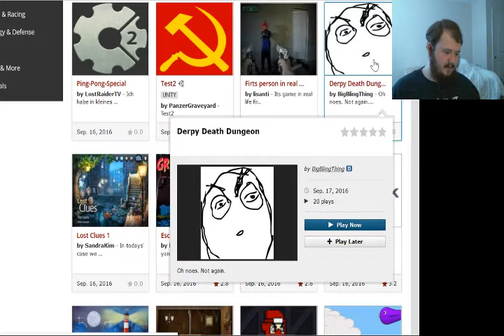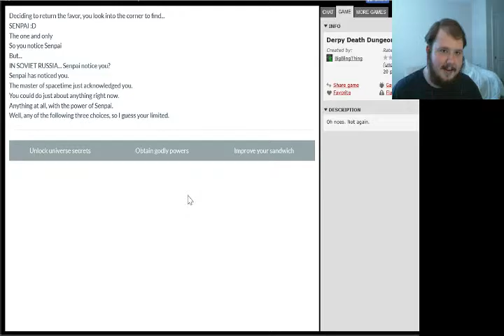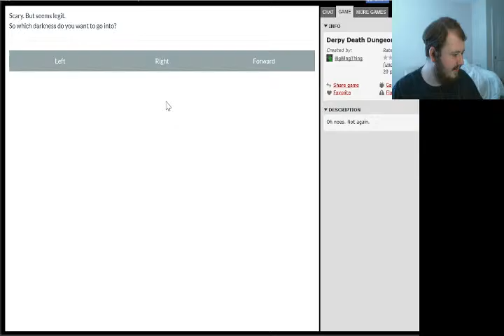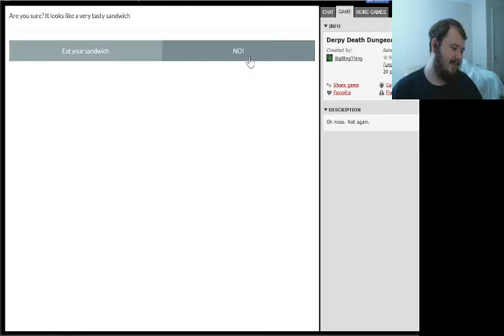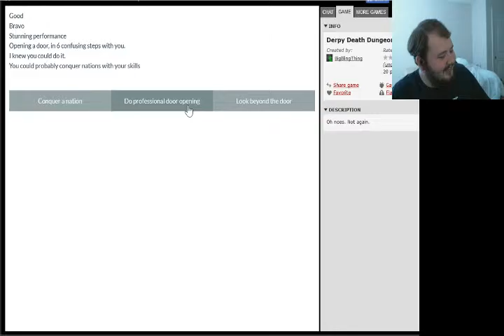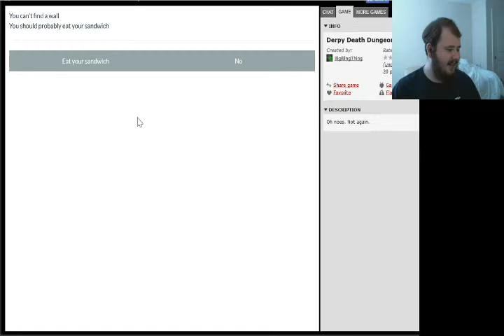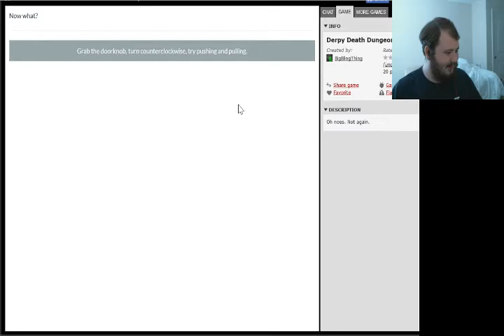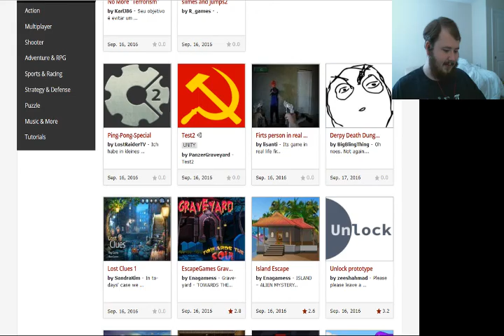KongRANDOM: Derpy Death Dungeon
We pick a random new game, not sorted by rating.

In this series, we give critical feedback to games that otherwise would likely never see the light of day. There are a ton of small-time game developers on sites like these, and to learn their craft they need real, constructive feedback.

NOTE: This series is not directly associated with Kongregate, they just happen to be a site that I frequent.